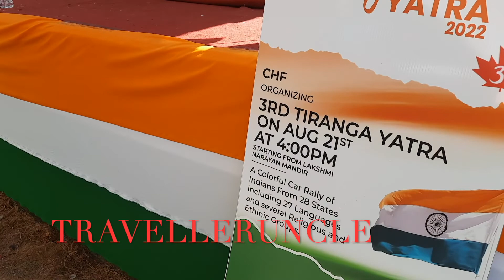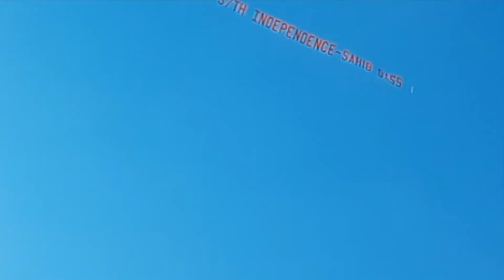कनाडा में तिरंगा।CANADA CELEBRATES 15 AUGUST I TIRANGA ON CARS IN CANADA I 15 AUG I INDIAN FLAG I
I WAS LUCKY ENOUGH TO WITNESS TIRANGA YATRA IN CANADA. I COVERED THE EVENT AND UPLOADED A VIDEO ON IT. IT WAS A FABULOUS SCENE. INDIANS LIVING IN CANADA ARE SO MUCH ATTACHED TO THEIR ORIGINAL COUNTRY INDIA. EVERYONE PARTICIPATED IN THE EVENT WHOLE HEARTED. THEY SPENT OUT OF THEIR POCKET AND RAISED SOME DONATIONS TO CELEBRATE DAY.
august 15
15 august
15 august 2020
flag hoisting on 15 august
15august
15th august celebration in foreign
india's 75th independence day
celebrations
india
75th independence day celebrations
independence day celebrations
75th independence day
independence day
independence day india india's 75th independence day celebrations
Independence day song
independence day
75th independence day
75th independence day celebrations
world celebrated India's Independence Day
how world celebrated india's independence day
world wishes india on independence day
world on india
har ghar tiranga status
76th independence day of india
independence day 2022
75 years of India's independence
A WORTH WATCHING VIDEO. HOPE YOU WILL LIKE IT.